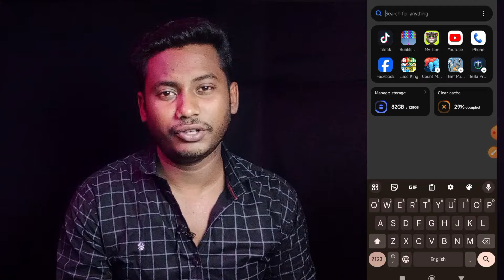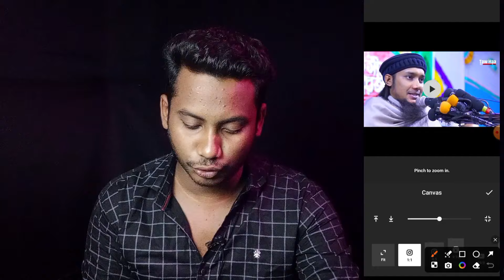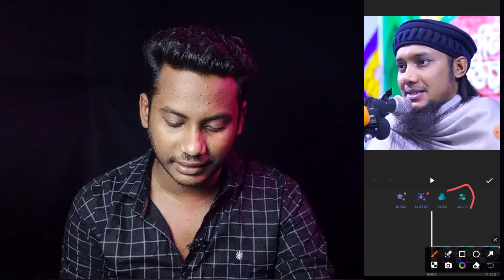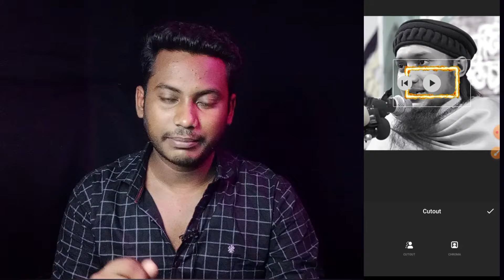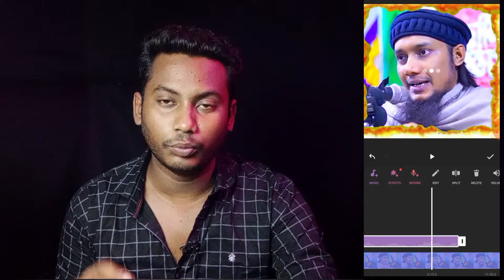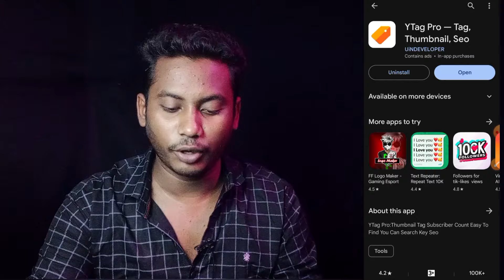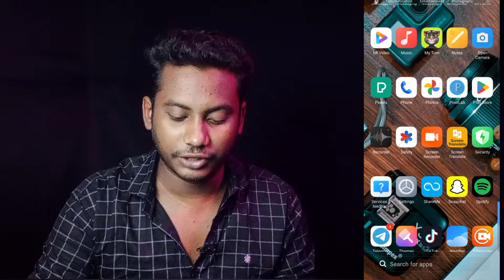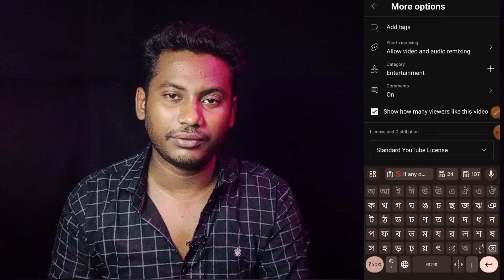মুখ না দেখিয়ে কথা না বলে ইসলামিক ওয়াজ এর ভিডিও আপলোড করুন 🤑 Copy Paste Islamic video part 2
মুখ না দেখিয়ে কথা না বলে ইসলামিক ওয়াজ এর ভিডিও আপলোড করুন 🤑 Copy Paste Islamic video on YouTube

Copy Paste video on YouTube and earn money 🤑 no Face No Voice YouTube channel ideas 💡 copy paste on YouTube and earn money without showing your face and voice

search enquiry 👉
shahin Reza tech
alamin Akash
can we upload islamic videos on youtube to earn money
islamic video
how to make islamic videos and get more earn on youtube
upload islamic videos on youtube
copy paste video on youtube and earn money Bangla
copy paste video on youtube and earn 🤑
copy paste animal videos on youtube and earn money